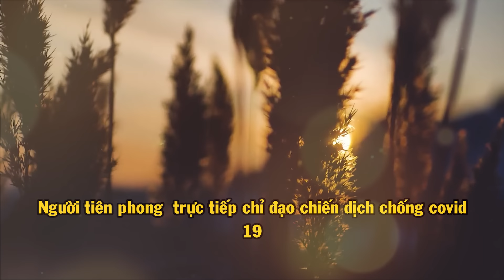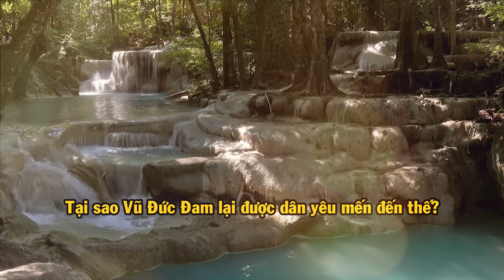Những Lời "Gan Ruột" Cựu Phó Thủ Tướng VŨ ĐỨC ĐAM Gửi Đến Người Dân Việt Nam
Ngẫm Sự Đời là nơi cung cấp cho quý vị những bài học , những kiến thức về triết lý cuộc sống, lời dạy của người xưa. Từ đó, bạn có thể vận dụng vào trong mối quan hệ xung quanh: vợ - chồng; cha mẹ - con cái; bạn bè; đồng nghiệp... Nếu quý vị có hứng thú với những bài học trong cuộc sống được người xưa, cổ nhân truyển lại, mong muốn sống 1 cuộc sống an nhàn, bình yên, hạnh phúc hãy ấn Nút Đăng Ký Kênh và Nút Chuông để theo dõi chương trình hàng ngày nhé.